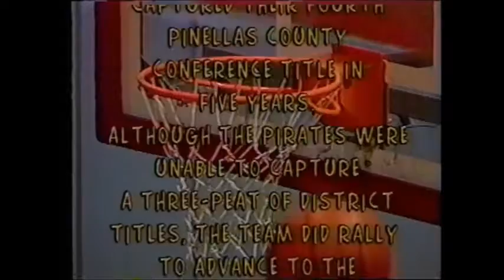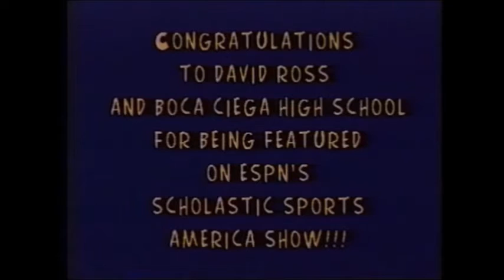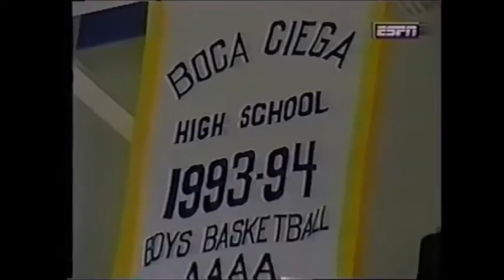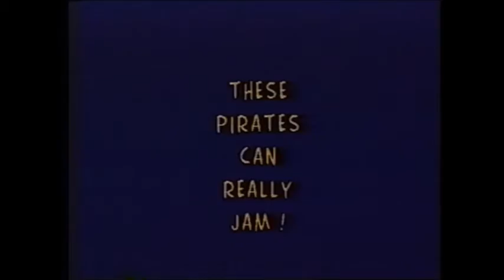Boca Ciega High School 1996-1997 Boys Basketball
I am the owner of the pictures and video in this production, but not the music.